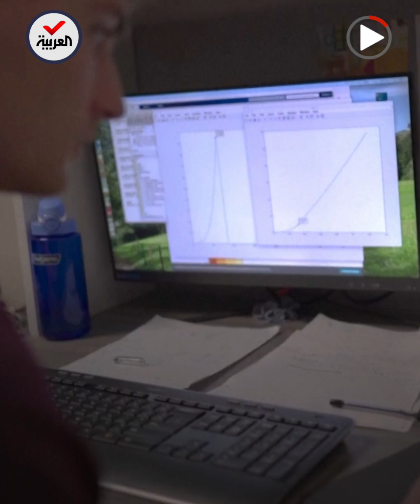باحثون أميركيون يطورون روبوتاً برمائياً كالسلحفاة للمهمات المعقدة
يغير حركته وفقاً للبيئة المحيطة.. باحثون أميركيون يطورون روبوتاً برمائياً يشبه السلحفاة لأداء المهمات المعقدة